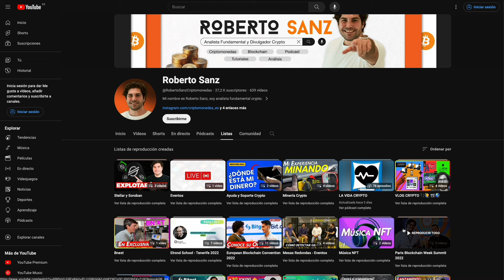De CAMARERO a TRADER PROFESIONAL - @Jontrader | Ep.83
Jonatan Higueruelo, también conocido como Jontrader, es un experto trader profesional que ha estado en el mundo del trading desde hace 1 años, desde el 2008. A pesar de ser un exitoso trader en la actualidad, Jonatan también tuvo sus momentos difíciles en el trading y hoy nos comparte sus experiencias.

🎁 ¡SORTEO por comentar este vídeo! Obtendrás 1 mes GRATIS a LaVidaCrypto PRO. Solo debes dar Me gusta y comentar el vídeo sobre qué te pareció esta entrevista.

🔀 CAPÍTULOS:
1:01 Inicio de Entrevista
1:37 ¿Quién es Jonatan Higueruelo?
3:00 ¿Cómo enfrentaba Jon las pérdidas en su inicio?
4:05 Diferencia entre el trader rentable y el trader profesional
6:48 Socios y aliados de Jon Trader
9:02 ¿Cómo ha influido la mentalidad de Jon en su familia?
11:27 ¿Cómo los padres tomaron la decisión de Jon de ser Trader?
12:52 ¿Está Jon en Crypto o en los mercados tradicionales?
13:44 ¿La gente ha dejado de hablar sobre Bitcoin?
15:52 ¿La Tecnología Blockchain vino para quedarse?
17:23 Lo que las personas no saben de Jon Trader
18:45 ¿Cómo puede llevar la adopción Crypto global?
19:58 Lecciones de vida de Jon Trader

❤️ Si te ha gustado el vídeo, te agradecería mucho que le dieras un like y lo compartiera

Advertencia de riesgo: La inversión en criptoactivos no está regulada, puede no ser adecuada para inversores minoristas. Las inversiones en mercados financieros están sujetas a riesgo, incluyendo la pérdida del capital. Las rentabilidades pasadas no garantizan resultados futuros.